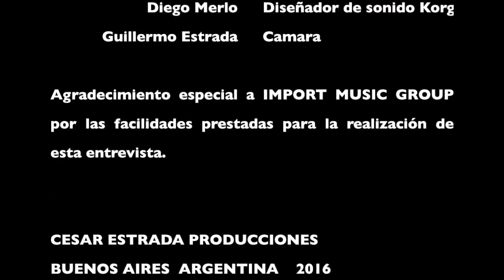Platicando con gente interesante "KORG LATINOAMERICA" - Cesar Estrada Producciones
Una maravillosa charla con Rodrigo Aquino - Especialista de productos Korg para latinoamerica y con Diego Merlo - Diseñador de sonido, una agradable experiencai que no debes dejar de ver, dirigida principalmente a tecladistas!